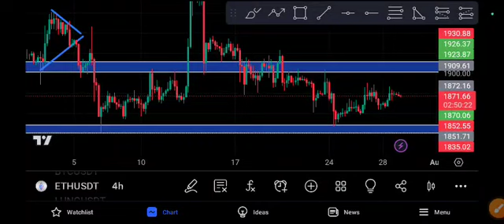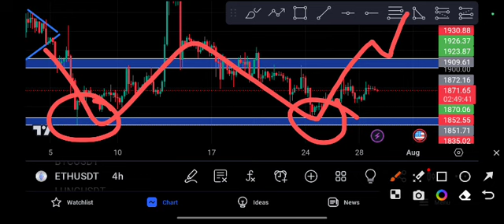Ethereum Today News! Eth Price Prediction